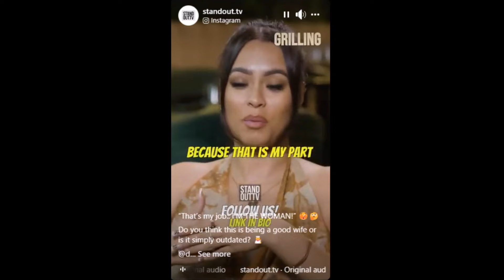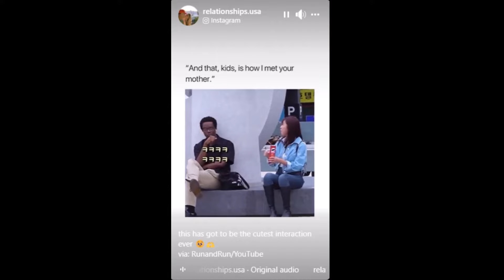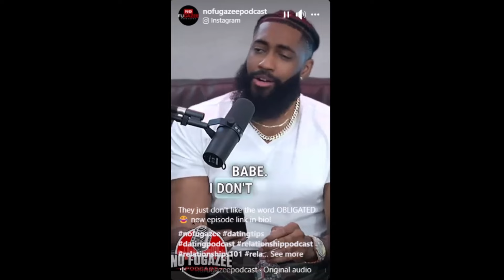Foreign Women Versus Western Women Part 3! WHO WINS!